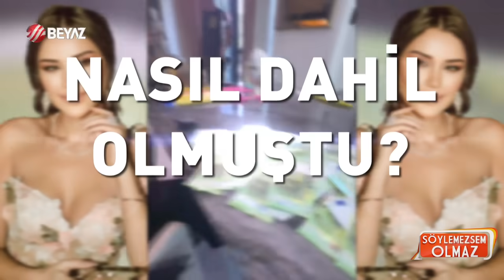Dilan Polat Engin Polat, Nez Demir'i neden aradı? Görüşmenin ardından soruşturmaya dahil mi edildi?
Soruşturmalar Dilan Polat'ın eski ortağı ve arkadaşı Nez Demir'e de sıçradı. Mal varlığına el konan Nez Demir gözyaşlarıyla yetkililere seslendi. Programımıza telefonla bağlanan Nez Demir son günlerde yaşadıklarını anlattı. Engin Polat'ın daha sonra da Dilan Polat'ın kendisini aradığını ifade eden Nez Demir, Dilan Polat'la arasında geçen son konuşmayı tek tek anlattı.